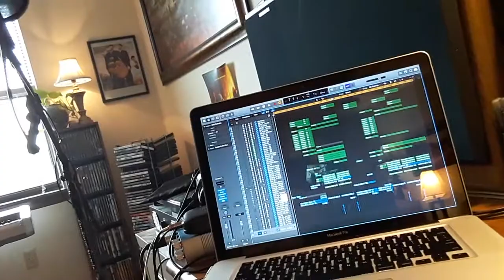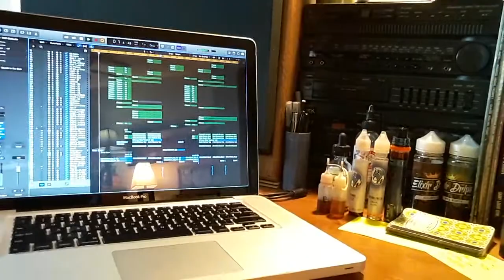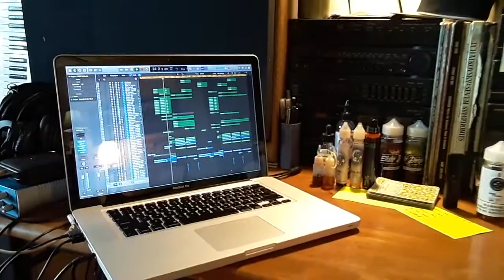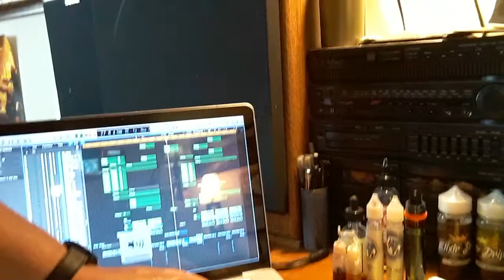In Your Eyes (Sneak Peek) - Fridays with Dormee - 06.20.18